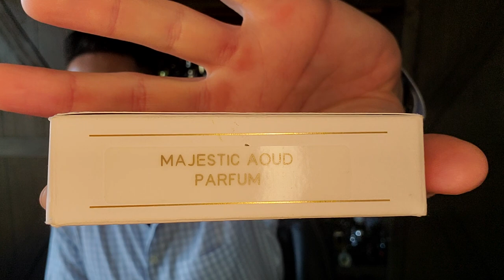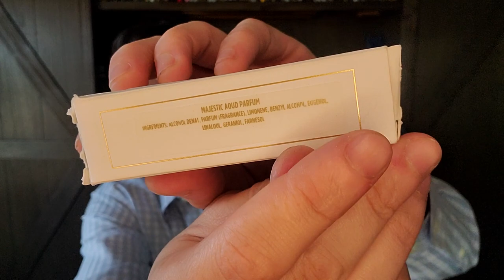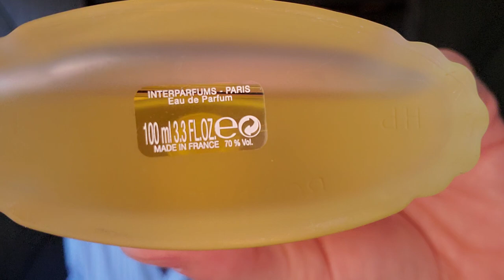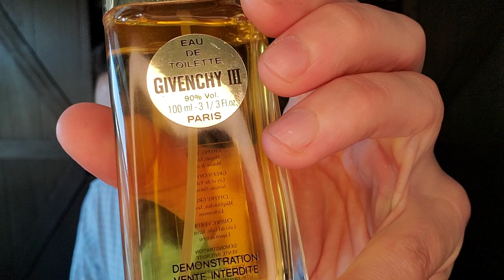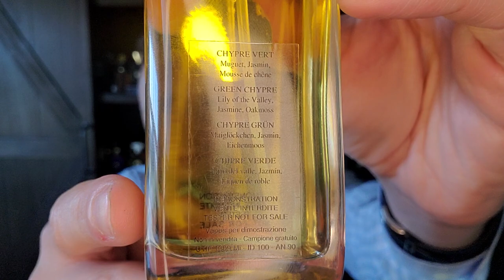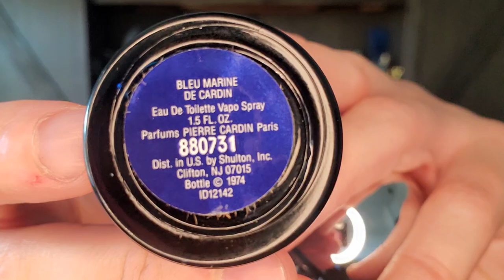Perfumers Portfolio "Raymond Chaillan" RANKED Episode Top 8 Countdown!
This is my RANKED Perfumers Portfolio Episode on one of the all time greats, Raymond Chaillan.

SOTD: Roja Parfums Majestic Aoud
8) Boucheron Pour Homme
7) Givenchy III
6) Pierre Cardin Bleu Marine Pour Lui
5) YSL Pour Homme
4) Balenciaga Ho Hang
3) Marbert Man
2) YSL Opium
1) Balenciaga Portos (from a reputable source but not 100% verified)

YSL Y (1964)
Estee Lauder Private Collection
YSL Tuxedo